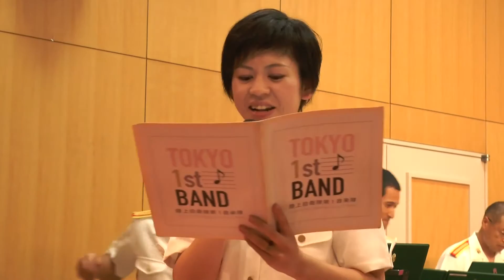吹奏楽 花束を君に (女性自衛官による歌唱あり) 宇多田ヒカル作曲 陸上自衛隊第1音楽隊 Hanataba wo Kimini by Hikaru Utada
陸上自衛隊第1音楽隊　ファミリーコンサート
吹奏楽 花束を君に
(女性自衛官による歌唱あり)
宇多田ヒカル作曲

指揮　宍戸　隆　1等陸尉
(離任前の最後の演奏)

JGSDF 1st Division Band
Hanataba wo Kimini by Hikaru Utada